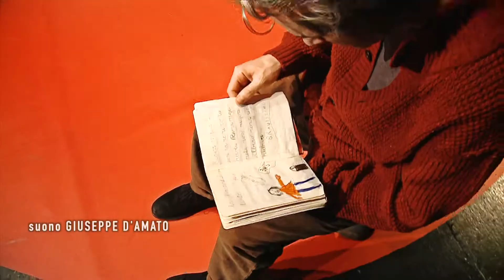TEATRODILINA - QUASINATALE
QUASI NATALE scritto da Francesco Lagi

con Anna Bellato, Francesco Colella, Silvia D'Amico, Leonardo Maddalena
regia Francesco Lagi

Tre fratelli, una madre, un segreto. Una casa e l’atmosfera agrodolce delle feste. E una ragazza misteriosa e al contempo familiare, capace di risvegliare un passato dimenticato.